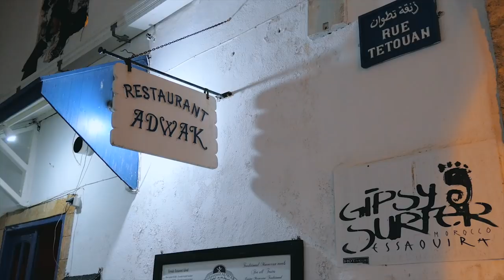One week in Morocco - Marrakech & Essaouira | MOROCCO FOOD & TRAVEL VLOG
This is how we spent one week in Morocco in two completely different kind of cities - Marrakech and Essaouira.

Some restaurants, things we eat and places we go in this video:

MARRAKECH
Marrakech Medina
Jemaa el-Fna
Le Jardin Secret
Cactus fruits (prickly pears) from a street vendor
Moroccan mint tea and coffee
Bahia Palace
Majorelle Garden
Yves Saint Laurent Museum
Dar Cherifa
Bissara (fava bean soup)

ESSAOUIRA
Essaouira Medina
Essaouira Beach
Japanese Ramen at Ramen Ruly's
Fine dining at Umia Restaurant
local barbershop experience
Essaouira Port
Seafood feasts at Essaouira fish markets
Fresh Pomegranate juice from a street vendor
Tagine at Restaurant Adwak

MY GEAR:
Main camera
ND filter
ND adapter
Lav mic
Small GorillaPod
GP stabilizer